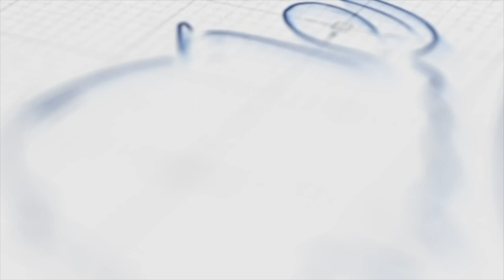Humorista Pachuco cuenta como llegó Raymon Pozo a Don Francisco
En el programa TuTarde que se transmite por @CachichaTv, los comunicadores reciben al humorista Pachuco y nos cuenta como llegó Raymon Pozo a Don Francisco.

Pachuco cuenta que fue una de las primeras personas que habló a Don Francisco por Raymon Pozo y este cuando fue a una entrevista comentó que fue el comediante que más le ha gustado para el mundo humorístico y cómico de la República Dominicana.